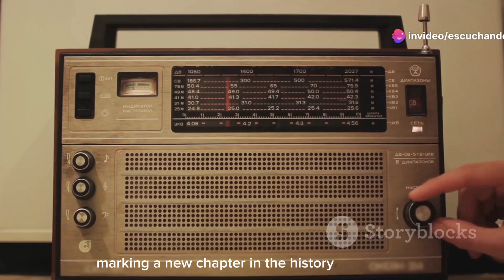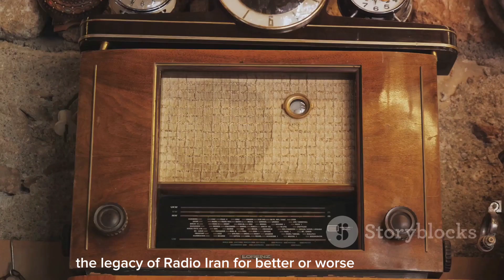🇮🇷 Radio Iran: From Modernization to Propaganda.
Radio Iran, the state-run radio turned 85 on April 23. Once a driving force of Iran's modernization, the broadcaster transformed into an Islamic propaganda tool following the 1979 revolution.

🎯Source: IranIntl
By Behrouz Turani.